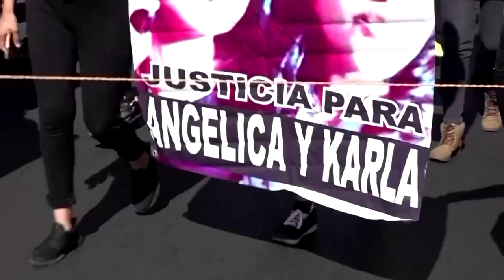Internationaler Frauentag: Schwere Ausschreitung in Mexiko-Stadt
Die Demonstrationen, die von Zerstörungen und Vandalismus begleitet wurden, haben sich gegen Misshandlungen und Morde durch Männer gerichtet. Nach Behördenangaben sterben in Mexico jeden Tag mindestens zehn Frauen durch häusliche Gewalt.